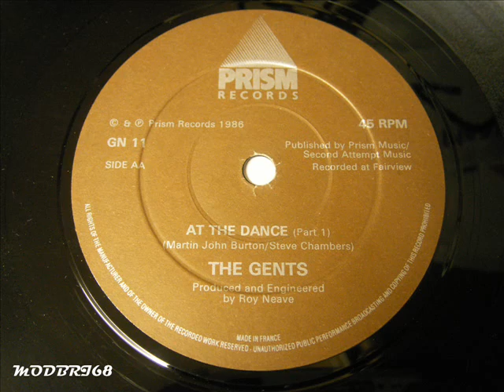THE GENTS - AT THE DANCE - B-SIDE PRISM RECORDS LTD 1986 GN11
THE GENTS - AT THE DANCE- THE B-SIDE OF THE GIVE IT TO ME SINGLE FROM 1986 ON THE PRISM RECORDS LABLE  GN11